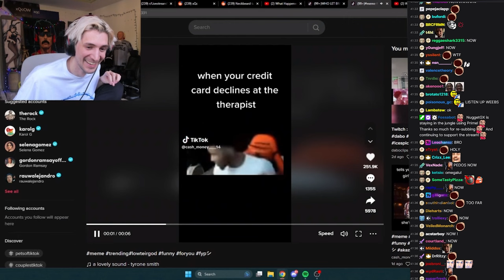XQC reacts to Low Tier God Motivational Speech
here is a link to his personal youtube channel: @xqcow